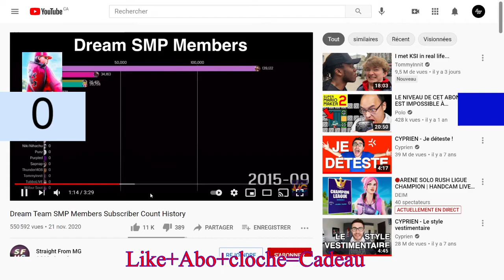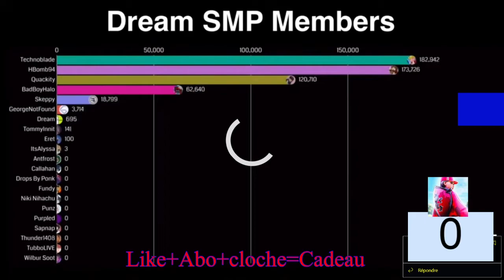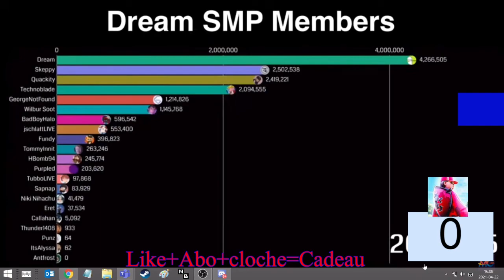Dream Team SMP Members Subscriber Count History (WTF!!!)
bienvenue sur ma chaine youtube ici tu peux retrouver des chose que je contiens sur moi il y a en bas tous youtube/twitch/insta/discord/ merci a toi abonne toi si c'est pas fait like et commente bonne vidéo

voila